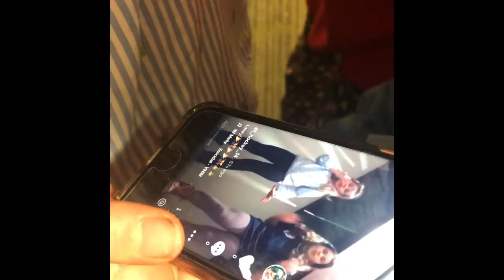Hide and seek in a hotel